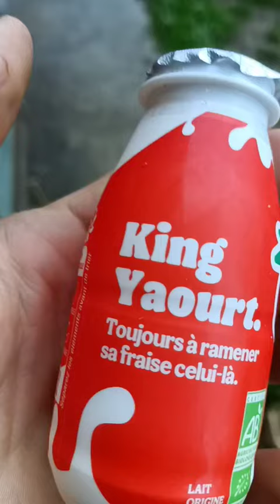Journal de bord du mois de mai 2023 !